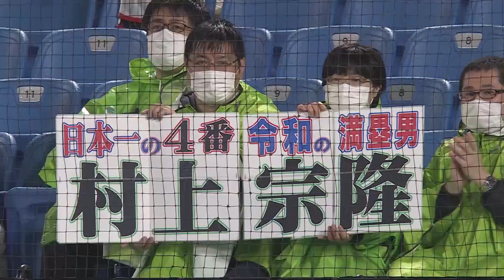【5月12日(木)】ヤクルト〇３-１●中日‹SWALLOWS BASEBALL L!VE 2022／フジテレビ公式›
「SWALLOWS BASEBALL L!VE 2022」CSフジテレビONE で 東京ヤクルトスワローズ の主催試合を完全実況生中継でお届けしています！
【5月12日(木)】ヤクルト〇３-１●中日▼詳しい放送スケジュールは番組ホームページをご覧ください